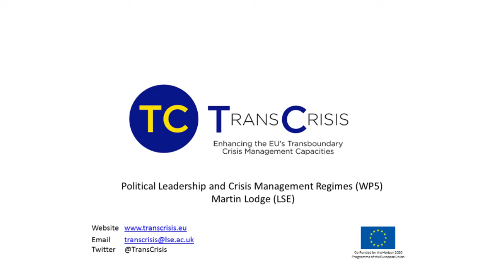TransCrisis: EU - National governance and crisis management regimes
Martin Lodge (CARR) discusses how a cross-sectoral and cross-national regime perspective helps understand the mutual dependence between EU and national levels of governance in transboundary crisis management.